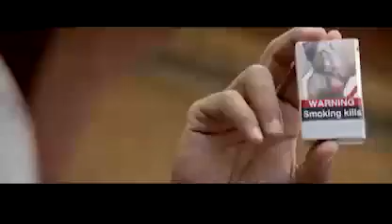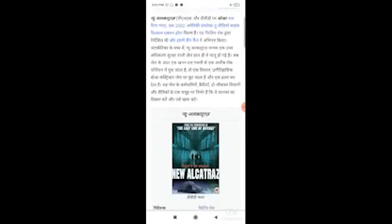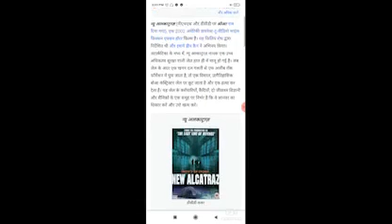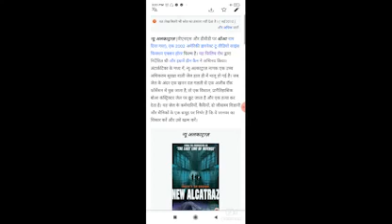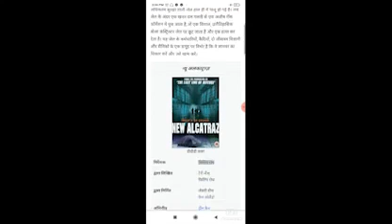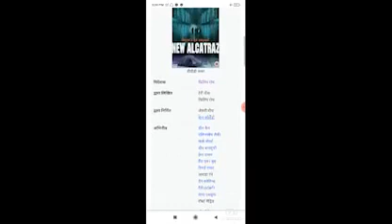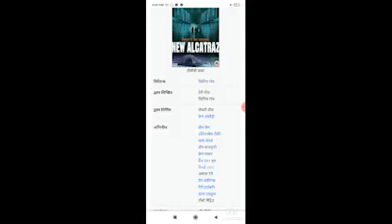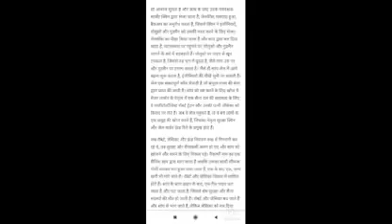New Alcatraz Full Movie Facts / Dean Cain / Elizabeth Lackey / Mark Sheppard / Dean Biasucci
In this video we will tell you about fact and review of movie New Alcatraz.